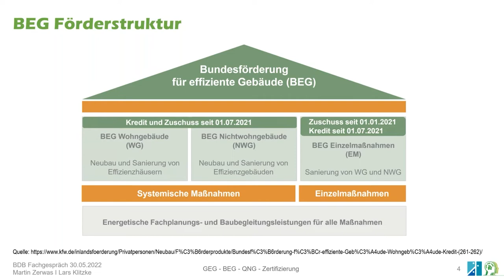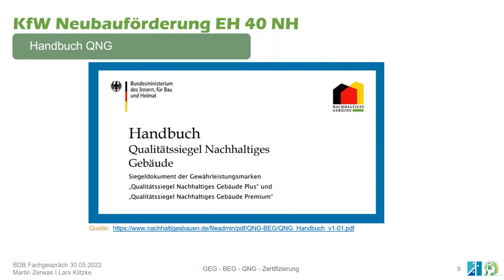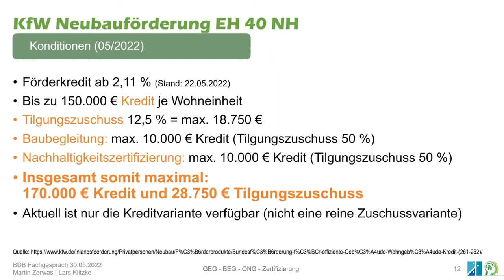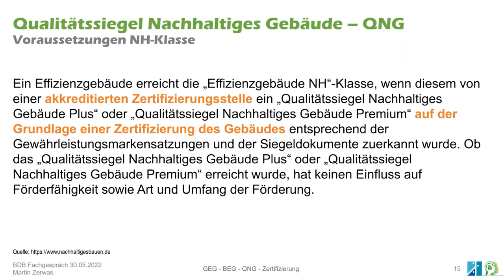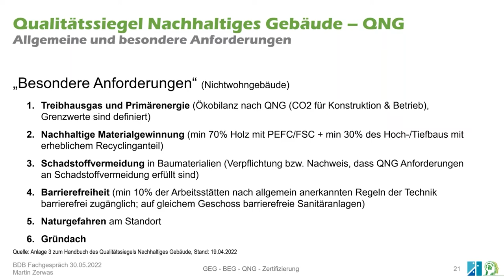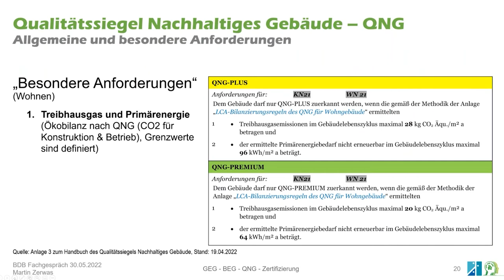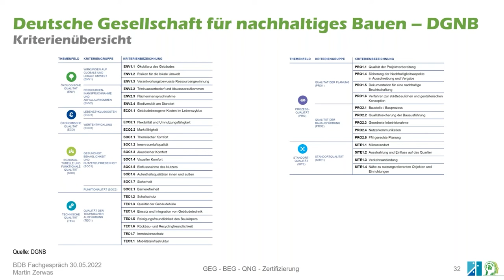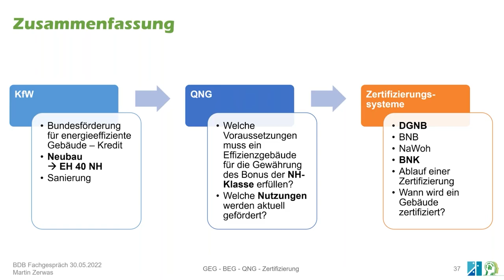BDB Fachgespräch zur Nachhaltigkeits-Förderung der KfW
2022 hat sich viel getan! Geänderte Förderprogramme brachten die Nachhaltigkeitsklassen weit nach vorne. Was gibt es hierbei zu beachten? Wer darf zertifizieren? Diese und weitere Fragen wurden beim BDB Fachgespräch am 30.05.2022 besprochen.